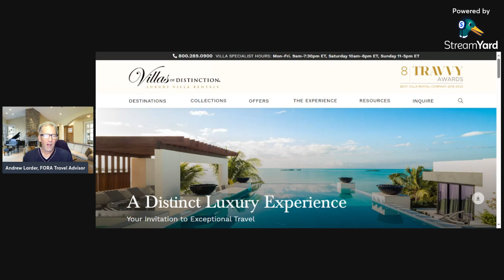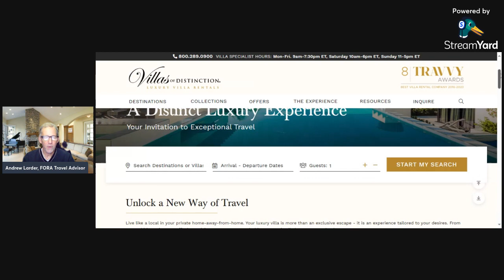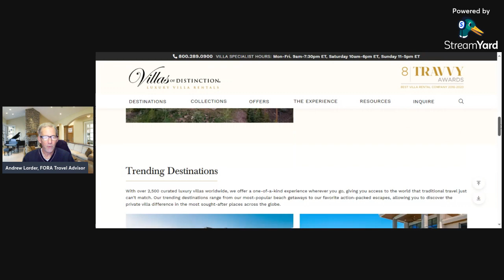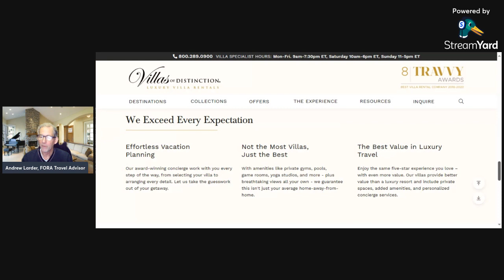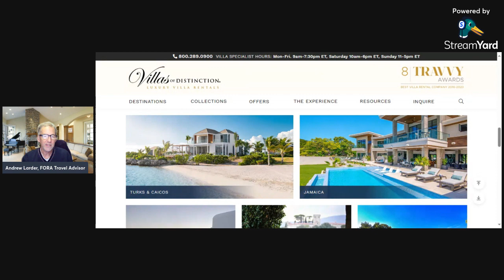Villas of Distinction - Up To 25% off select Grand Cayman Villas - Luxury Rental Villas Worldwide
A Distinct Luxury Experience - Your Invitation to Exceptional Travel

Unlock a New Way of Travel
Live like a local in your private home-away-from-home. Your luxury villa is more than an exclusive escape - it is an experience tailored to your desires. From curated itineraries to staff who anticipate your every need, this getaway is all about you… and only you.

European Holidays
Picture perfect surroundings and authentic accommodations can be found within our European villa portfolio. Take your pick of charming Tuscan farmhouses, chic Parisian apartments, whitewashed Grecian hideaways, and so much more.

Caribbean Escapes
Our villas reflect the very best of the Caribbean. Whether you're looking for a beach vacation in Turks & Caicos, a couple's retreat in St. Lucia, a golf trip in the Dominican Republic - and so much more - we have it all.

United States Retreats
There's no need to travel far to experience the getaway of your dreams. From mountain living in Colorado to glamorous New York City apartments, and beyond; now is the time to discover the United States in a whole new way.

Trending Destinations
With over 2,500 curated luxury villas worldwide, we offer a one-of-a-kind experience wherever you go, giving you access to the world that traditional travel just can’t match. Our trending destinations range from our most-popular beach getaways to our favorite action-packed escapes, allowing you to discover the private villa difference in the most sought-after places across the globe.

Turks & Caicos
TURKS & CAICOS
Jamaica
JAMAICA
Greece
GREECE
Italy
ITALY
France
FRANCE
Los Cabos
LOS CABOS
Hawaii
HAWAII
Riviera Maya
RIVIERA MAYA
Colorado
COLORADO
Florida
FLORIDA

We Exceed Every Expectation
Effortless Vacation
Planning
Our award-winning concierge work with you every step of the way, from selecting your villa to arranging every detail. Let us take the guesswork out of your getaway.

Not the Most Villas,
Just the Best
With amenities like private gyms, pools,
game rooms, yoga studios, and more - plus breathtaking views all your own - we guarantee this isn't just your average home-away-from-home.

The Best Value in Luxury
Travel
Enjoy the same five-star experience you love – with even more value. Our villas provide better value than a luxury resort and include private spaces, added amenities, and personalized concierge services.